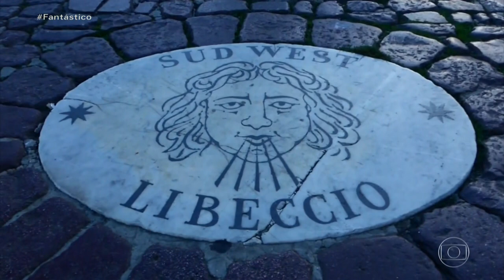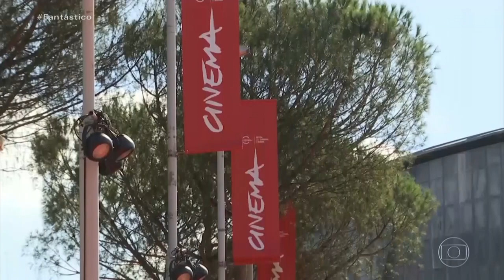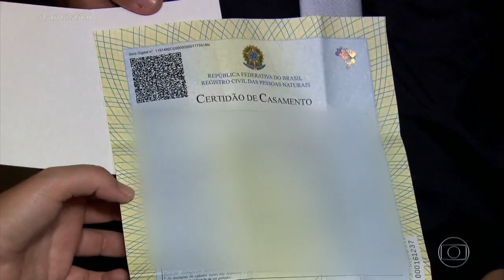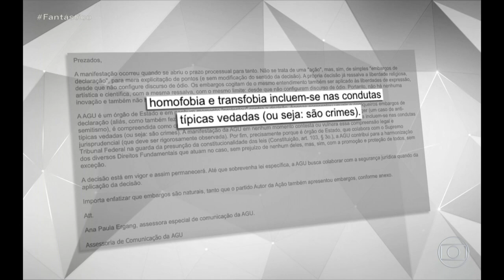Declaração histórica: a repercussão da fala do Papa Francisco sobre união civil entre gays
Os repórteres Ilze Scamparini e Murilo Salviano mostram como a opinião repercutiu na Igreja e que direitos são garantidos a casais homoafetivos no Brasil.

Na quarta-feira (21), um terremoto sacudiu o menor país do mundo, o Vaticano. Uma nova declaração do Papa Francisco deixou confusos os fiéis, entusiasmados os progressistas e alarmados os conservadores da Igreja.

“Os homossexuais têm o direito de ter uma família, pois são filhos de Deus. Você não pode expulsar alguém de uma família”. Em seguida disse algo pela primeira vez. “O que temos que ter é uma lei de convivência civil. Dessa forma, eles são legalmente cobertos. Eu lutei por isso”, completou.

No Festival de Cinema de Roma, o documentário “Francisco” estreou mostrando os dramas do mundo através dos olhos do Papa argentino, mas só esta declaração ganhou repercussão.